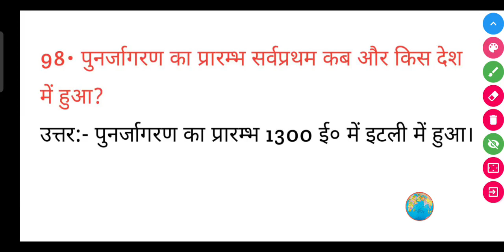पुनर्जागरण का प्रारम्भ सर्वप्रथम कब और किस देश में हुआ?